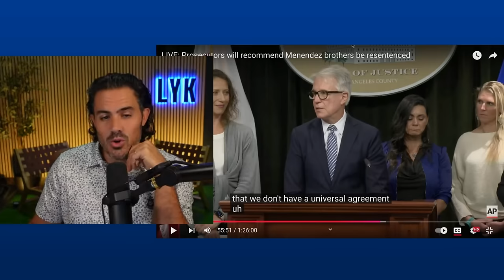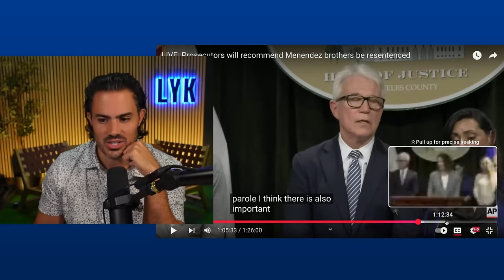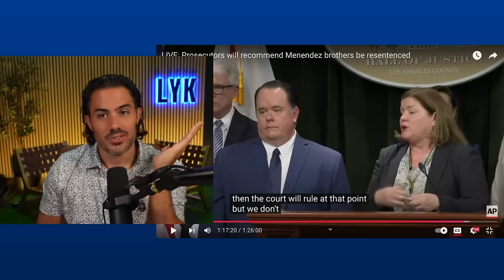Real Lawyer Reacts: Are the Menendez Brothers Being Released?!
Chapters:
0:00 Welcome
0:43 Intro
1:43 Resentencing Route
2:45 District Attorney Press Conference
6:46 Recommendation To The Court
11:21 Public Interest Sped Up The Process
13:55 Rehabilitation
22:37 Parole Board
28:12 Press Conference Q&A
37:20 Conclusion